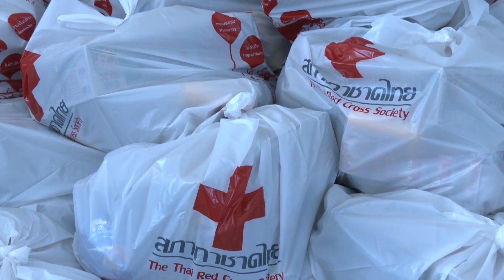มอบชุดธารน้ำใจสำหรับผู้กักตนเอง